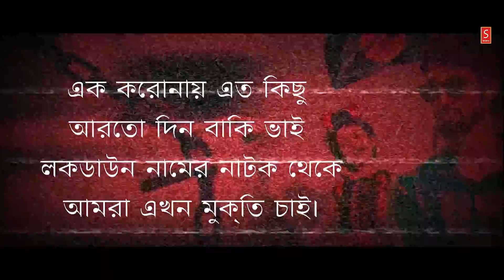Lockdown - লকডাউন | Rap Song - ZR Mamu | Hip Hop Song | Lockdown Song 2021 | Bangla New Song 2021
Lockdown rap song 2021

♪ Song : Lockdown
♪ Singer : ZR Mamu
♪ Lyric & Tune : ZR Mamu
♪ Rap : ZR Mamu
◾Label:- S Music Production

Lyrics
দাড়ি রাখলে হইয়া জাইগা জামাত শিবির বিএনপি জঙ্গি
ভাতিজারে বিয়া দিছি চেরাগালি খালপার টংগি।
লাগবো না কাউরে সঙ্গী, সময় খারাপ তাই মজা নিছো
দেশেতে লকডাউন দিলা কয় বেলা খাবার দিছো।

দিন তোগো সিন তোগো, এক মাঘে শীত যায়না
পিছেতে লাইগা রইছে শিয়াল শকুন হাজার হায়না।
গরিবের টাকা মাইরা বানাইতাছো দালান কোঠা
অনহারে মরে গরিব ঘরে নাইগা সাবান সোটা

ইন্ডিয়া থেকে মুদি আইছে মারছো খালি হাত তালি
কইয়া রাইখাম একটা কথা জমন জনম পাছতাবি।
সপ্নে ঘেরা সোনার বাংলা সাধিনতার মানে কি
দেশটা এহন লুইটা খায় ভন্ড নামক নেতাজি।

টুপি পইরা দাড়ি রাখলে হওয়া যায়না মুল্লা সাব
শেখ মজিবের দুহাই দিয়া হাজার নেতা করে পাপ।
বাপরে বাপ বাপরে বাপ দুনিয়াটা নাটকে ভরা দুনিয়াটা খুব খারাপ।

পথোচারির উপর দেখি পুলিশ ও  দেয় হামলা
জানোয়ার নামের পশু ওরা ওরাতো টাকার কামলা।

আর কতোদিন এইভাবে লকডাউন দিবে?
অনাহারে মরছে পথোচারী খাবার নাহী জোটে।

লক ডাউন লাইগা গেছে দেশে আবার হাহা কার
খাবার সোডা না দিয়া খুজে তারা রাজাকার।
হসপিটালের টাকা মাইরা দেশের করবা উন্নতি
জুড়ে জুরে হাত তালি দাও সাবাস মুদের বাংগালি।

এক করোনায় এতো কিছু আরতো দিন বাকি ভাই
লকডাউন নামের নাটক থেকে আমরা এখন মুক্তি চাই।
ঘরে খাবার ভাত নাই মানমু কেমনে লকডাউন
দান খয়রাতের নামে নেতা করছে আজ সুডাউন।

আজকে নেতা জিত্তা গেছে পাবলিকের কি খবর রাখে
কেমনে দেশের বাসটা দিবো ওই চিন্তার সুজুকে থাকে।
জেটার মামু খুব খারাপ উচিৎ খালি কথা কয়
জীবন যুদ্ধে লইরা জাইবো মরনের আর কিসের ভয়।

সাধারণ মানুষ মাইরা তোরা গইড়া তোলস ইতিহাস
পরকালে জাইয়া তোগো হো'গার পিছে লাগবো বাঁশ।
এই কালে মজা পাস নেতাজীরে কাইটা খাস,

বাইচা আছি মরার মতো
নিজেরে ভাবি জিন্দা লাশ

Kw

S Music Production [SMP] is a Bangladeshi music label. The company was founded in 2019 by (Md. Sujaul Islam). It is a producer, distributor, and wholesaler of audio, video, music video, short film, Natok, etc. entertainment videos.

ANTI-PIRACY WARNING
This content is Copyright to S Music Production [SMP]. Legal action will be taken against those who violate the copyright of the following material presented!